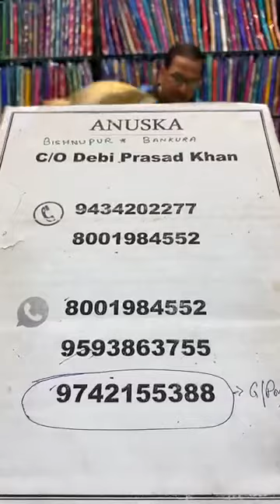Bishnupur 3d katan print & katan hand pant(silk mark certified ✅)Booking 8001984552/9742155388